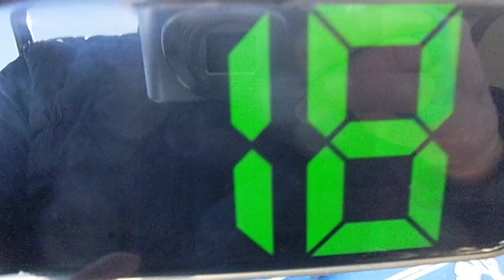日産ウィングフィッシャー２８滑走動画（２０２３０２２２）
船ネットモール掲載艇